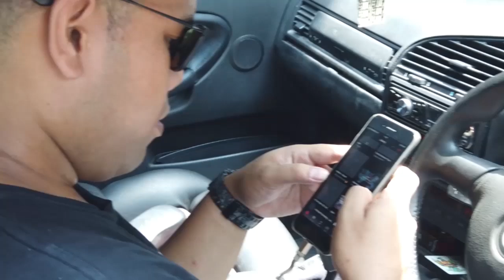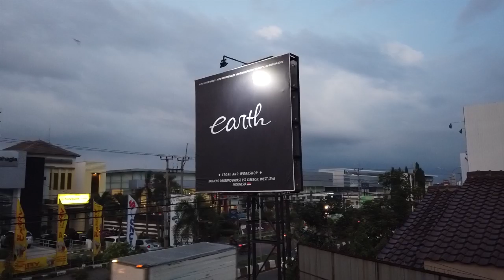Update Modifikasi Mitsubishi Grandis Saber Dan Ada Give Away!